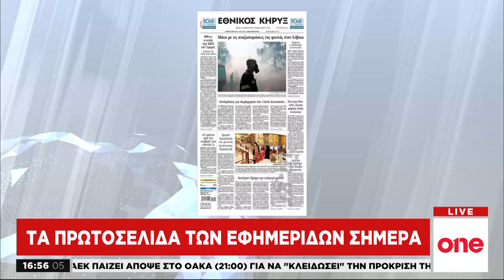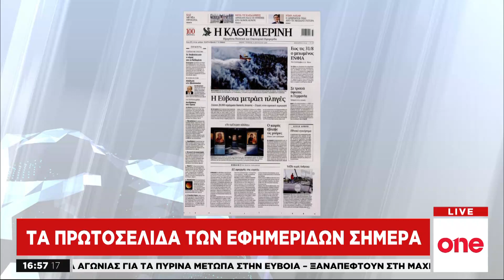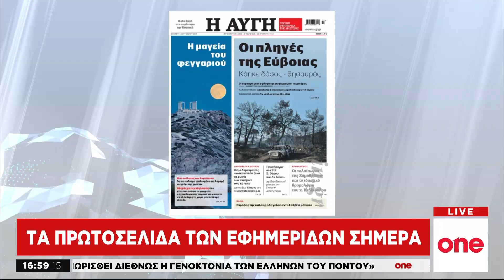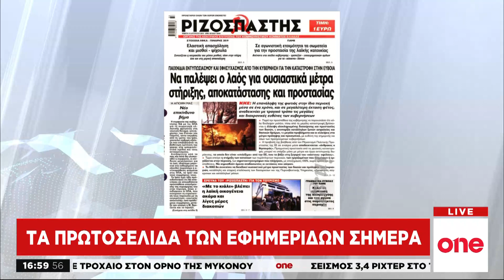One Line - 15/08/19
Παρακολουθήστε ολόκληρη την εκπομπή One Line του One Channel, της Πέμπτης 15 Αυγούστου 2019, με τους Ανδρέα Παπαδόπουλο και Μπάγια Αντωνοπούλου.